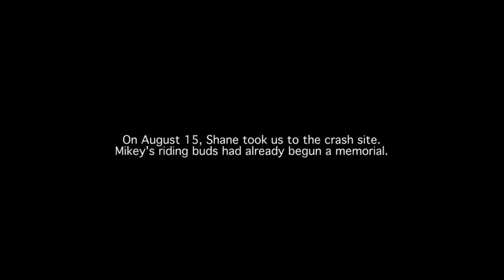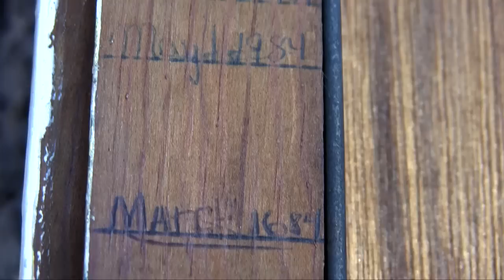Mikey Cook (SM_Mike) as we remember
Michel Cook was born in Redding, California.
He died last Sunday while riding his motorcycle in Foresthill, CA. on a route he loved and rode nearly every weekend.
His friends from SCR Sacramento Crotch Rockets had a memorial ride on August 18 and Mikey took his final ride that day as a passenger with Shane and Chelsea.

Here's a link to a video posted by SCR's filmer of Mikey riding: